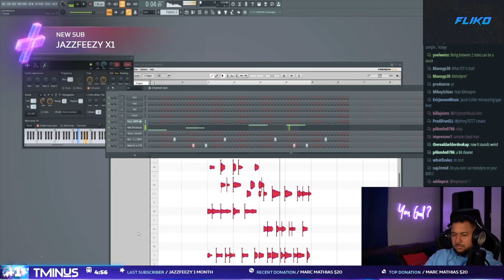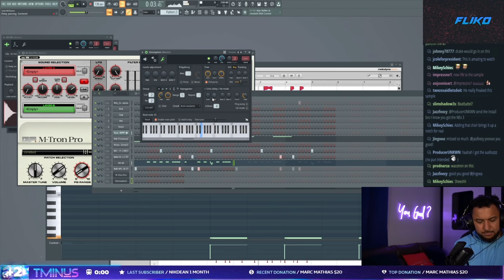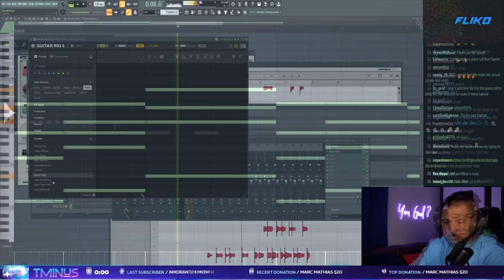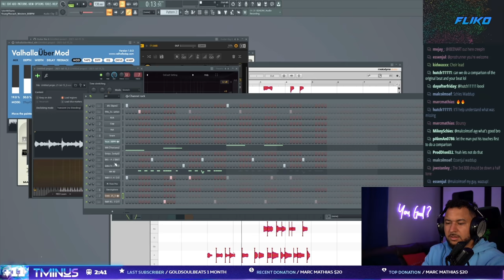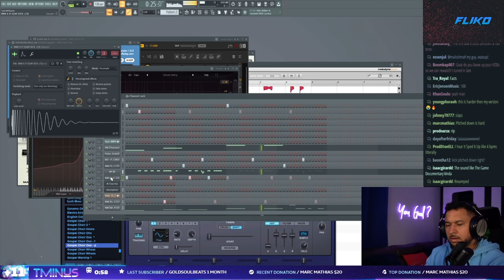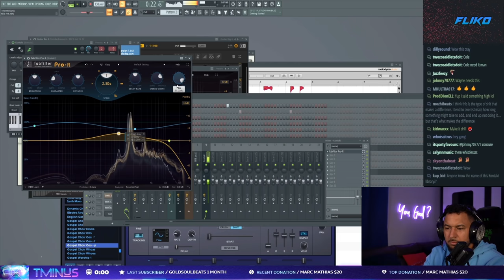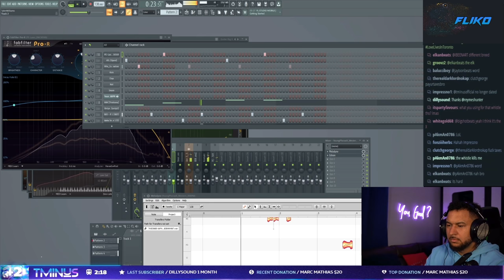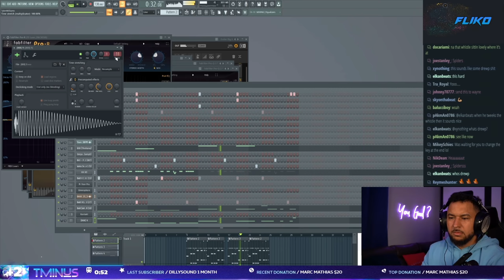T-MINUS - MAKING a *HARD BEAT* in STREAM 🥵😤 (*super fire*) 🔥💥 - LIVE (7/16/21) 🔥🔥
00:00 Intro
00:03 Sample
00:09 Snare
00:28 808
00:46 Hi Hat
01:19 Open Hat
01:34 Kick
02:01 Choir
03:59 Kick
04:16 808
05:23 Crash
05:47 Key
06:18 808
06:43 Whistle
07:34 808
08:09 Finishing
09:25 Beat